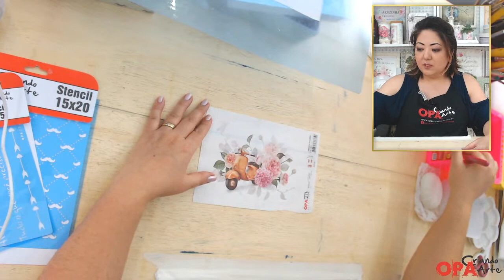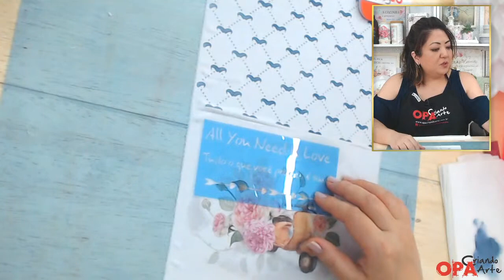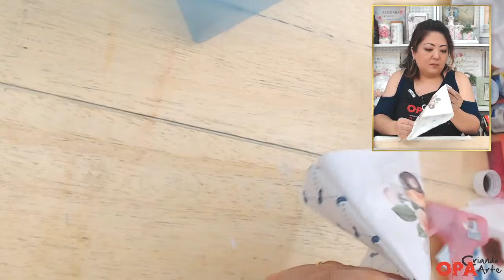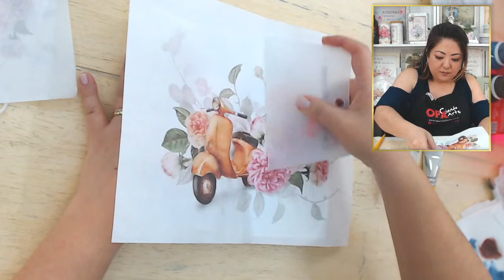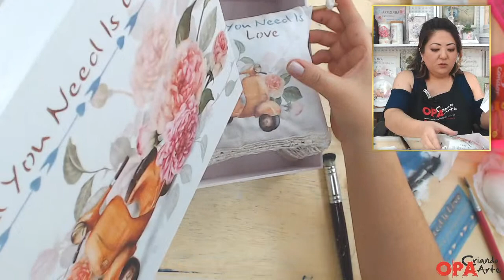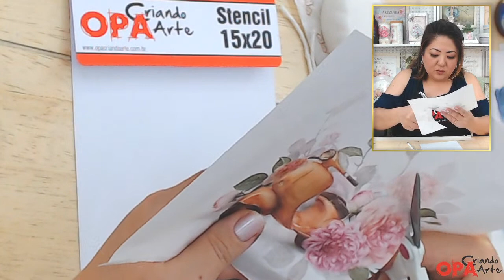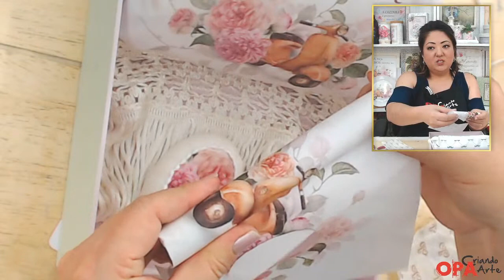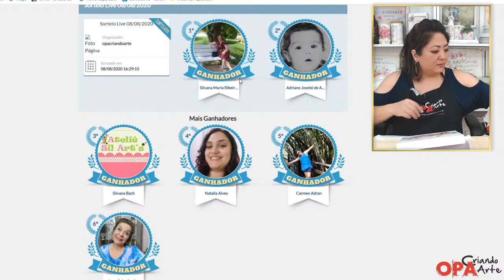Decoupage no Sabonete e Transferência no Tecido com OPAPEL | Mayumi Takushi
Link Grupo do Facebook

Link abaixo de lojistas parceiros, vendendo online, o kit dessa Live:
Bauru-SP

Materiais Utilizados

Estênceis OPA
OPA 2439 - Estamparia Bigode
OPA 2322 - Frase Amor

OPAPEL 2817  - Lambreta e Flores

Tecido de Algodão Branco
Caixa de MDF 20x20x6
Sabonete Branco

Tinta PVA (Glitter)
Sapatilha

Tinta PVA (Gato Preto)
Saara

Tinta Tecido (Gato Preto)
Branco
Cinza Lunar
Terra Queimada

Verniz Acrílico Fosco (Gato Preto)
Relevo Branco (Glitter)
Cola Clear (p/Decoupage)
Verniz Geral ou Base p/ Unha Incolor
Cola Branca
Cola Quente

Pincéis (Condor)
Pituá - 462-4
Chato Cerdas - 456-22
Espatula Celuloide
Esponja Dupla